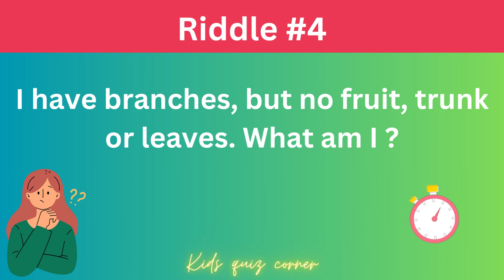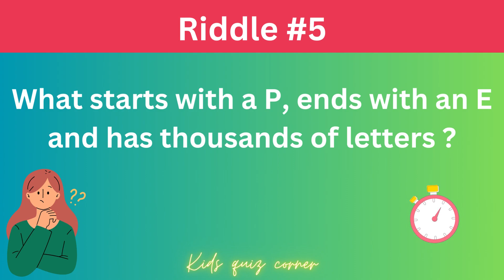Easy English Riddles With Answers To Test Your Brain IQ | What Am I?